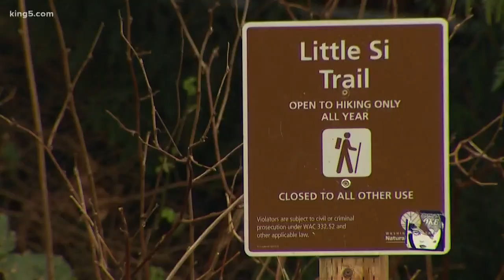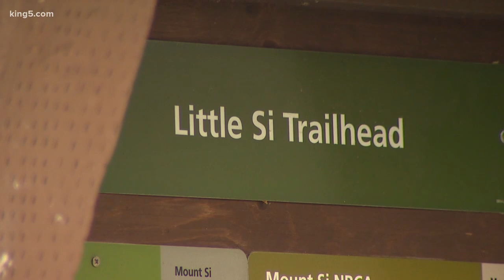DNR lands close after stay-home order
The state closes the Department of Natural Resources land to stop the spread of coronavirus.